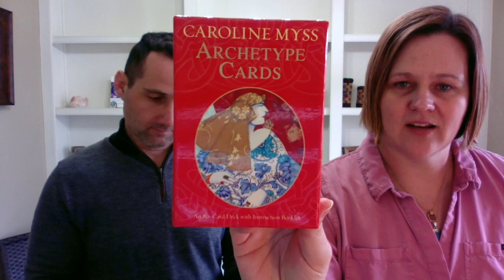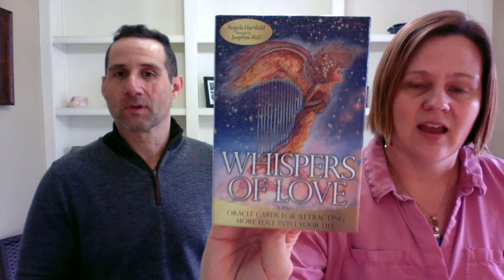Twin Flames: What Is The Best Oracle Deck???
Oracle Decks are a great tool on your Twin Flame Journey. Jason and Chrissy share three of their favorites and why they like to use oracle decks to support their inner healing work.

Twin Flame products and courses for healing Twin Flame separation permanently